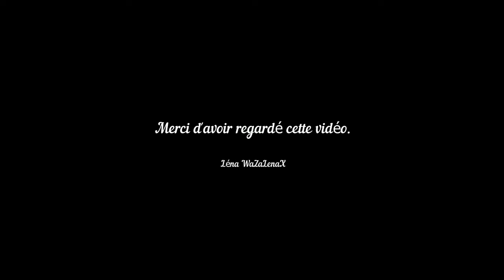🗣 [GIRL/🎮COMMENTARY] 💡ASTUCE/CONSEIL POUR FAIRE TOP 1 👍 FACILEMENT SUR APEX LEGENDS [PS4/FR]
Coucou les amis, On se retrouve pour une vidéo GAMEPLAY COMMENTARY sur Un nouveau Battle Royale APEX LEGENDS : ASTUCE/CONSEIL FAIRE TOP 1 PLUS FACILEMENT... Je n'en dis pas plus ! allez je te laisse regarder la vidéo 😉

Bon visionnage !

A PROPOS DE MOI
Coucou 😊, je m'appelle Léna et je suis une ancienne youtubeuse et je suis de retour. Ici tu trouveras de nombreux Gameplay, des Tutos, des Lives, des Délires, et plein d'autres choses encore 😉...
Allez je te laisse la parole, un petit commentaire sympa ou constructif pour m'aider à m'améliorer fait toujours plaisir 😊! Bonne vidéo 😉!!

🔴Mon PSN :
WaZa_MlleCoca14🎮